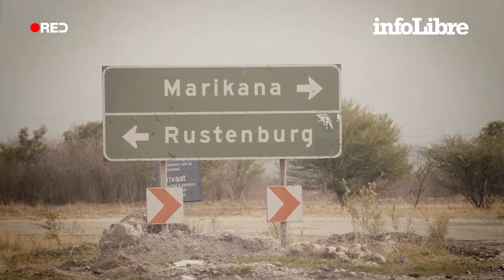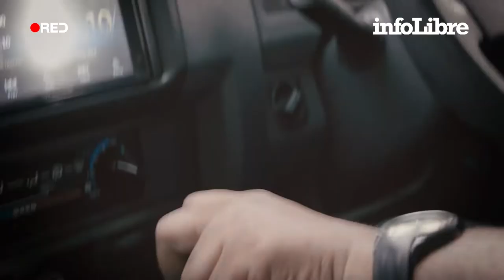Molefe Goodwill, el viaje a la salvación de las mujeres y niñas violadas | Héroes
“Somos mucho más que conductores, somos la esperanza de alguien”, explica Molefe desde Sudáfrica, un país con una de las tasas de feminicidio y violaciones más altas del mundo.